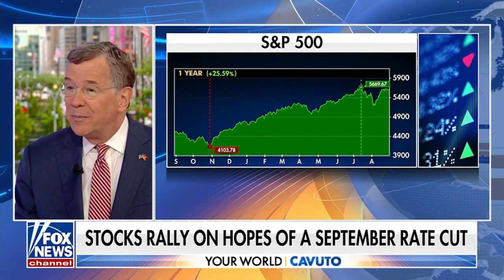Melissa Armo | The Stock Swoosh | Fox News | Neil Cavuto Your World